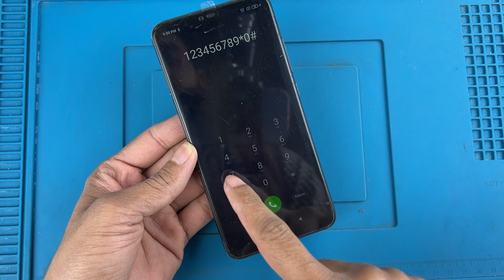Restoring Abandoned Destroyed Phone Found From Rubbish, Restore Xiaomi Mi 8 Lite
Like 👍 Comment 💬 Shares ⤵️

LARGE tool kit
Travel Tool Kit